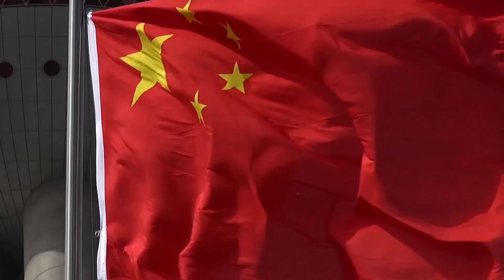VW ID. Crozz Concept Car | 2017 Shanghai Autoshow | Volkswagen Canada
Introducing the Volkswagen ID. Crozz concept car.

Volkswagen’s Thomas Tetzlaff takes you to the highly coveted 2017 Shanghai Autoshow where everything exciting about Volkswagen was on full display, including the brand new ID. Crozz concept car.

The ID. Crozz concept car is an all-electric vehicle slated to hit the market in 2020. With a scalable battery technology, Volkswagen is promising that the Crozz reaches the 400 to 600km range. VW is expecting to sell 1 million cars by 2025 and that goal may be attainable with the help of concept cars like the ID. Crozz.